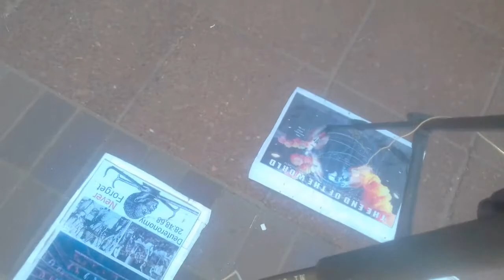STREET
144K along with the great multitude of Hebrew Israelites scattered of the elect will  only be saved.

1. YAHAWADAH = יהודה = JUDAH = NEGROES/AFRICAN AMERICANS

2. BANYAMAN = בנימן = BENJAMIN = WEST INDIES/ JAMAICA TO BELIZE

3. LAWAYA = לוי = LEVI = HAITIANS

4. SHAMAIWAN = שמעון = SIMEON = DOMINICAN REPUBLIC

5. ZABAWALAN = זבולן = ZEBULON = GUATEMALA TO PANAMA

6. AHPARYAM = אפרים = EPHRAIM = PUERTO RICANS

7. MANASHAH = מנשה = MANASSEH = CUBANS

8. GAD = גד = GAD = NORTH AMERICAN INDIANS

9. RAAHWABAN = ראובן = REUBEN = SEMINOLE INDIANS

10. NAPATHALAYA = נפתלי = NAPTHALI = ARGENTINA AND CHILE

11. AHSHAR = אשר = ASHER = COLOMBIA TO URUGUAY

12. YASHASHAKAR = יששכר = ISSACHAR = MEXICANS

John 4:22
Yahawah ba hasham Yahawashi ba hasham Rawchaa  Qadash.
144K along with the great multitude of Hebrew Israelites scattered of the elect will  only be saved.